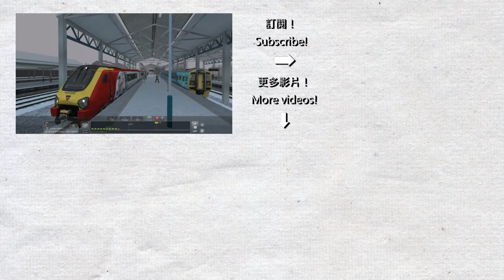【🚆模擬火車2018】威爾斯北海岸線 (North Wales Coastal Line) - Class 221 Super Voyager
雪地特快列車。